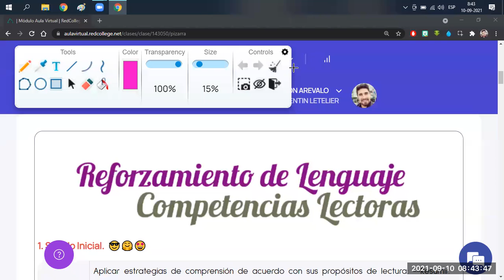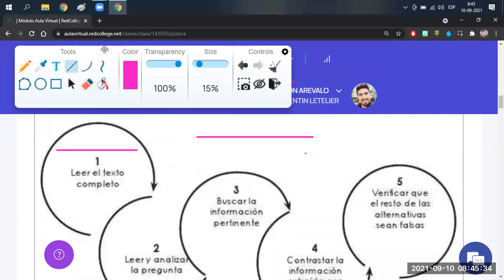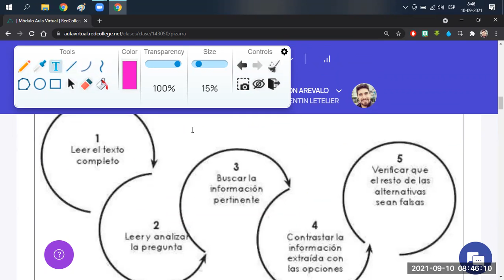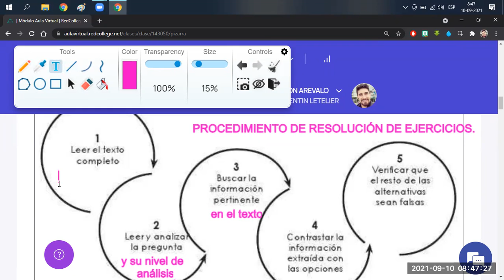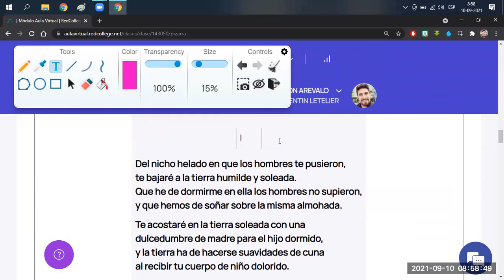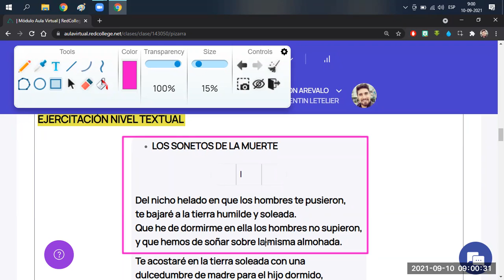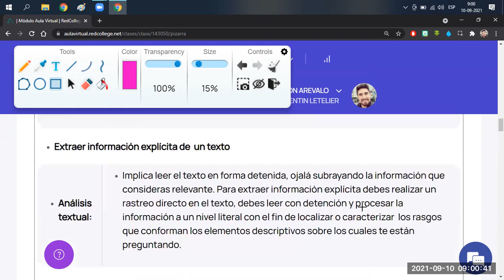RLCL 1°MA - Nivel 1 lectura - Procedimiento de resolución ejercicios